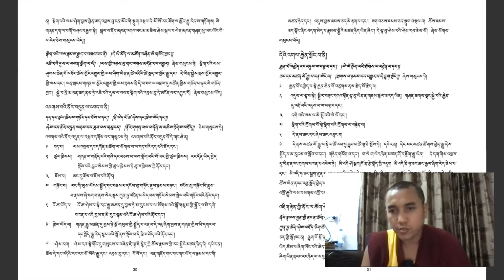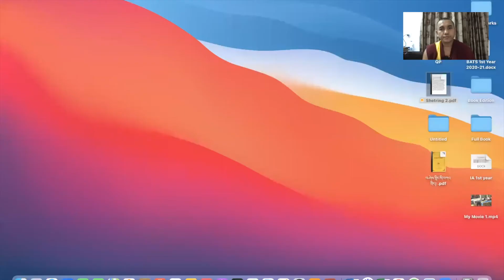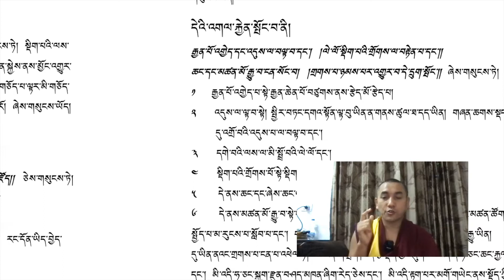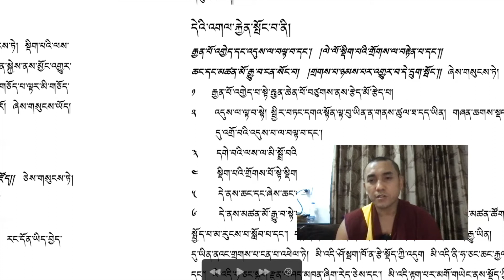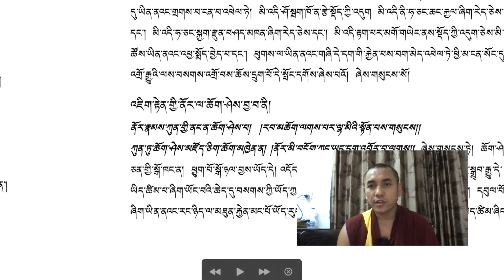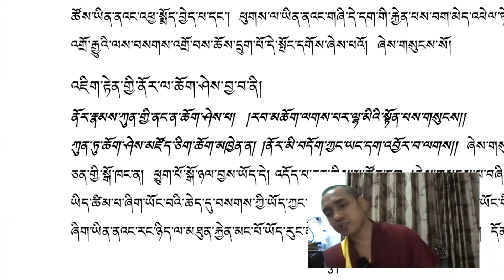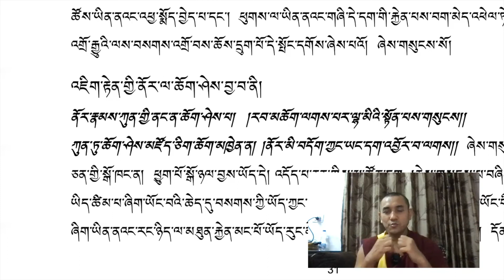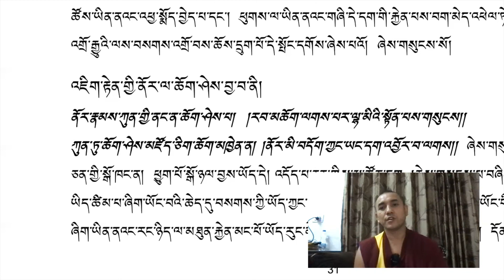བཤེེས་སྤྲིངས། དུམ་བུ་ ༢༡ Nagarjuna's Letter to King (Part-21)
བཤེེས་སྤྲིངས། དུམ་བུ་ ༢༡ Nagarjuna's Letter to King (Part-21): This time I have taught 8 hindrance, which are harmful to attain the practice of Arya Paths.
Also I have described on the topic of the practice of contentment and satisfaction, which provide us pleasant and happy life.